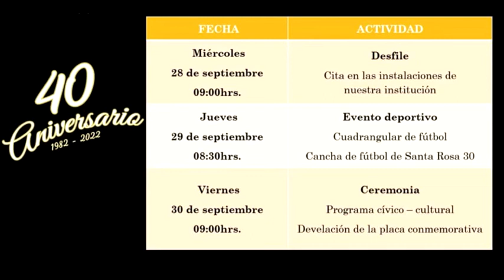40 ANIVERSARIO PARTE_2 SECUNDARIA EMIGDIO MARMOLEJO LEON DE SANTA ROSA 30 TLALTIZAPAN MOR.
40 ANIVERSARIO DE LA ESCUELA SECUNDARIA EMIGDIO MARMOLEJO LEON DE SANTA ROSA 30 TLALTIZAPAN MOR. PRIMER DIA DE FESTEJOS